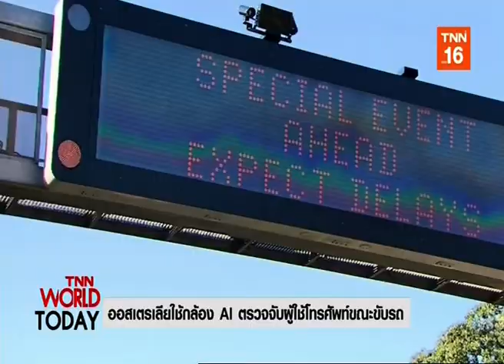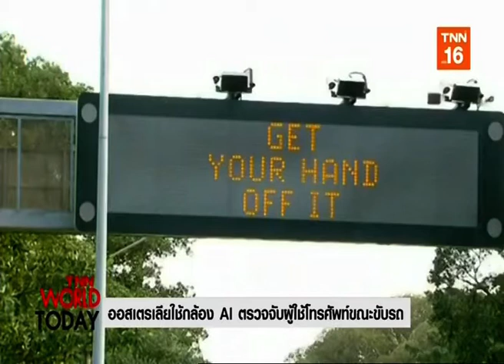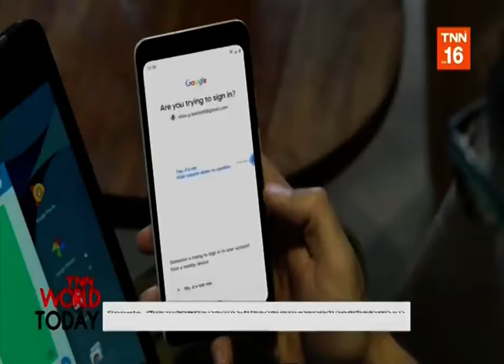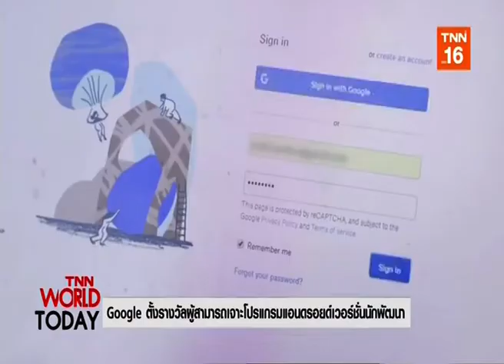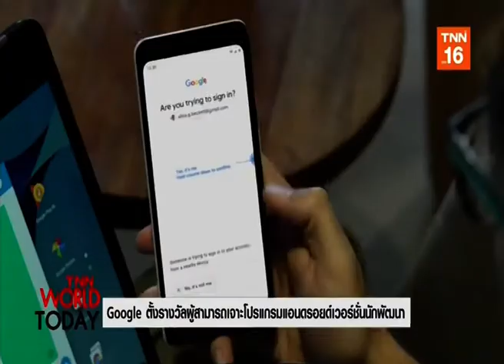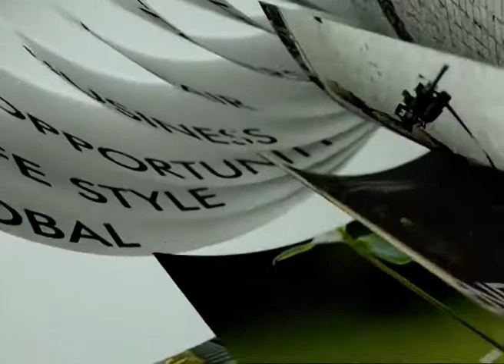◆★ 2DEC19 📎6 ข่าวต่างประเทศ ❝2019❞ 🌎 Abroad News 🌍 国外消息 🌏 ♟♜♞♝TNN World Today♝♞♜♟